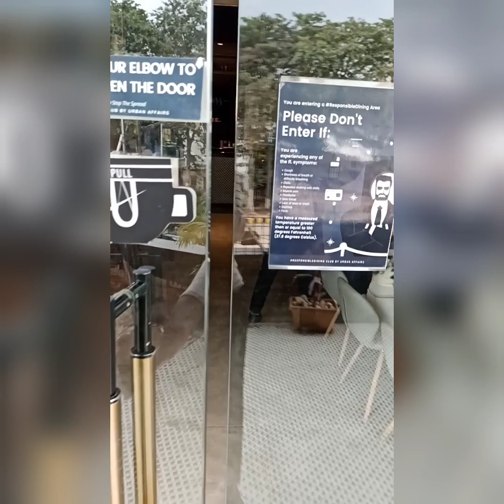surprise party🤔 🎊🎉♥️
hi👋,
so guys aap ko ye vlog kaisa laga comment me bataeye and aap ko iss vlog me Kya common laga wo bhi bataeye

thank u 😊